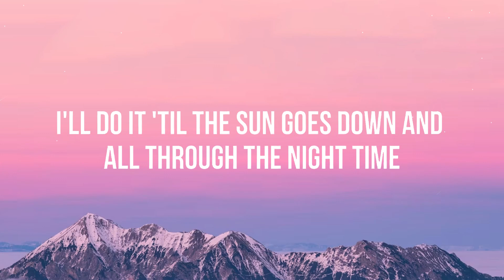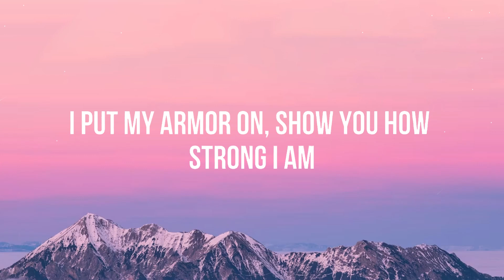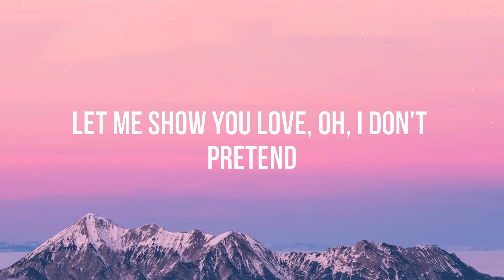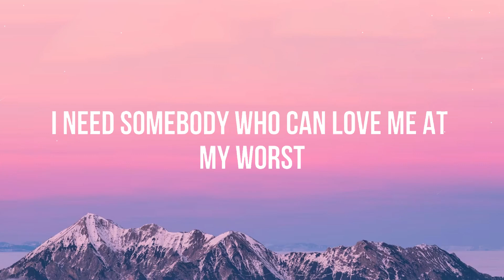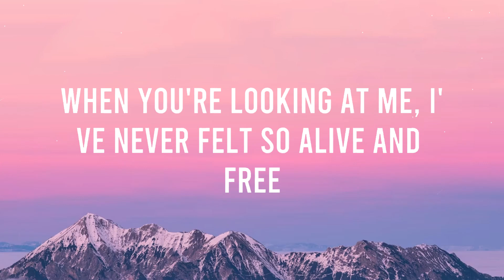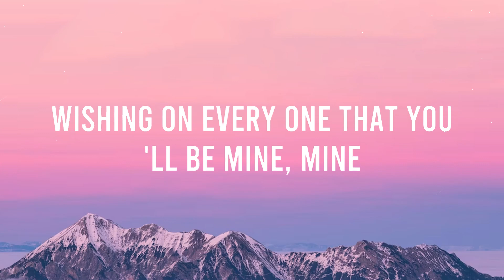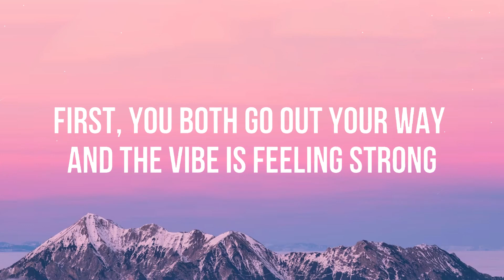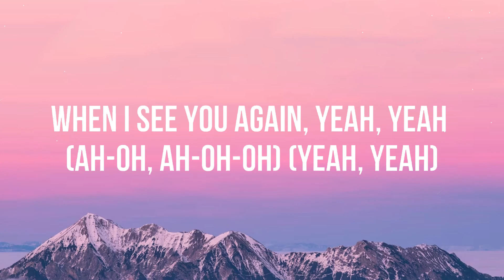Sia - Unstoppable (Lyrics)